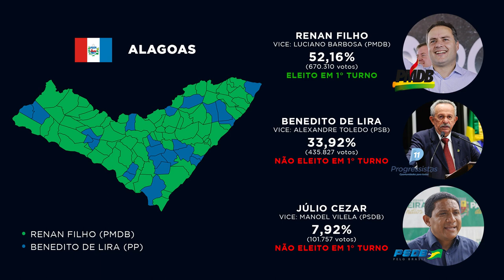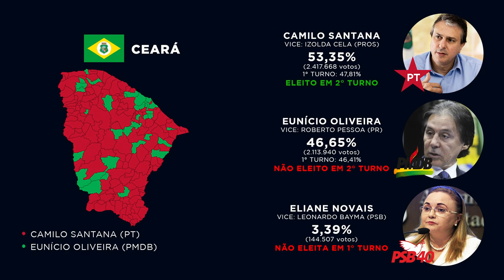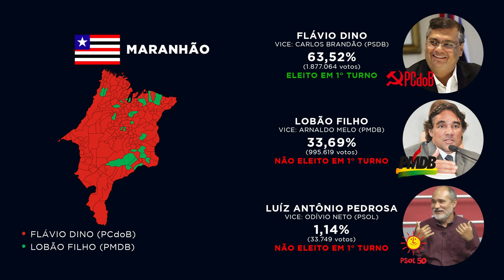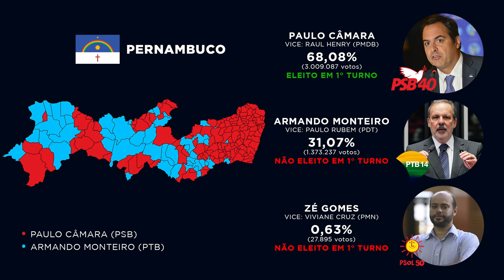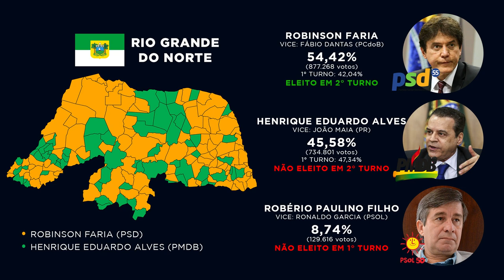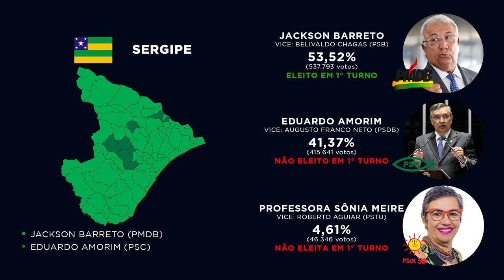Governadores Eleitos no Nordeste nas Eleições 2014